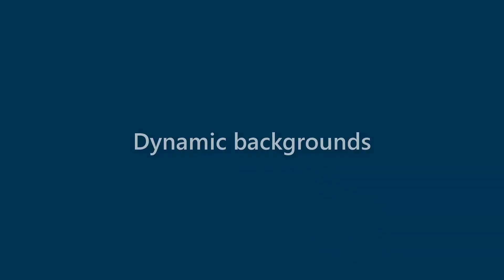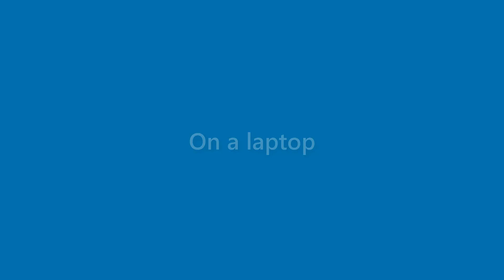Clifton Singleton - appearance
Name Look - Clifton Singleton - appearance. In this video we present "Clifton Singleton" name look and feel in various scenarios.
This video will cover:
How does "Clifton Singleton" look as a personal letterhead?
How does "Clifton Singleton" look on a business card?
How does "Clifton Singleton" look on a computer/laptop screen?
How does "Clifton Singleton" look with different background colors?
How does "Clifton Singleton" look with various fonts?